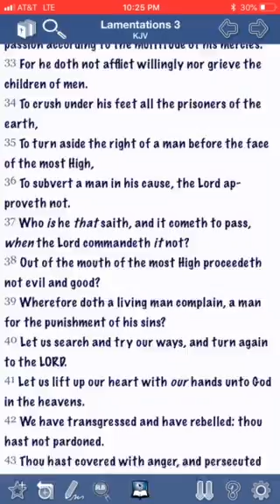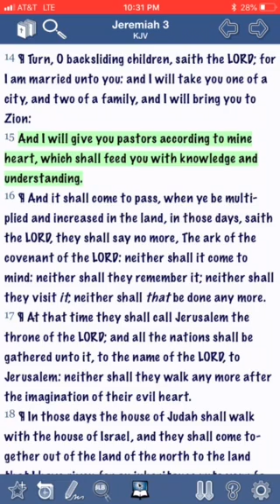More and more, you see ONE man camps popping up!